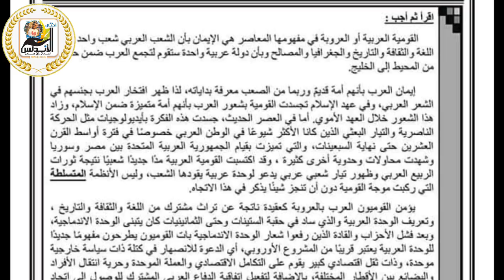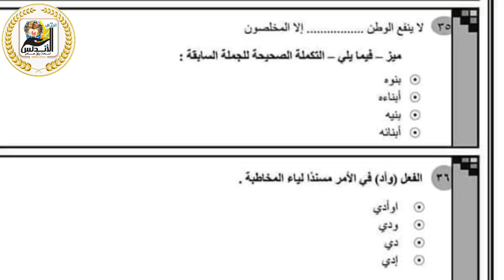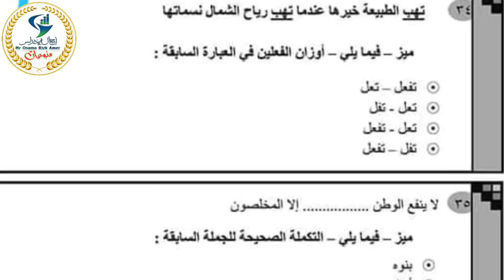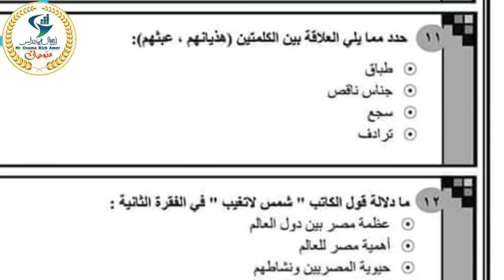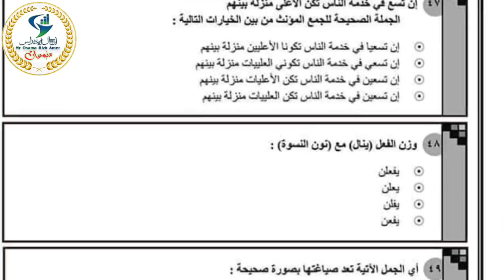عاجل امتحان اللغه العربية للصف الأول الثانوي| شاومينج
عاجل امتحان اللغه العربية للصف الأول الثانوي
اخبار التعليم
💥كل ماتحتاجه من اخبار التعليم في قناة

💻موقع اجيال الاندلس الرسمي💻
جروب اجيال الاندلس
💻صفحه اجيال الاندلس💻
🤗🤗إشتراكك يشرفني 🤗🤗
في الرابط التالي من هنا 👇💥👇💥👇
جروب اجيال الاندلس
💻صفحه اجيال الاندلس💻
🤗🤗إشتراكك يشرفني 🤗🤗